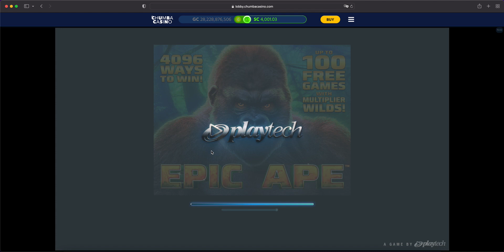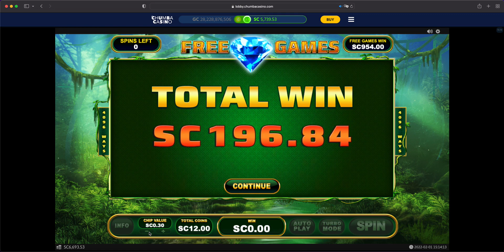CHUMBA CASINO | EPIC APE | BET $12 | BIG WIN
This video is only for fun purposes.

***If you gamble, be responsible.